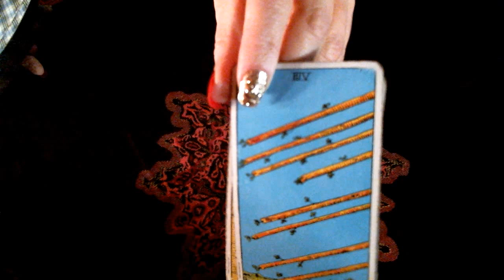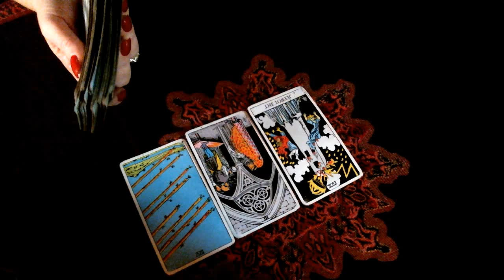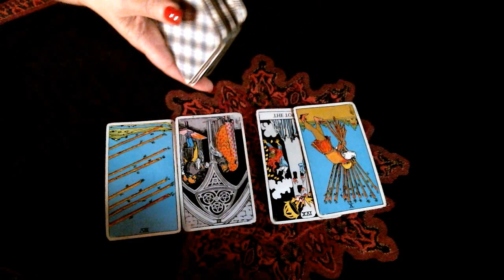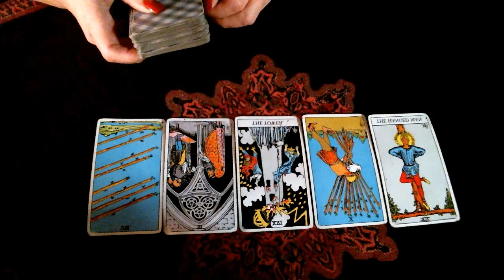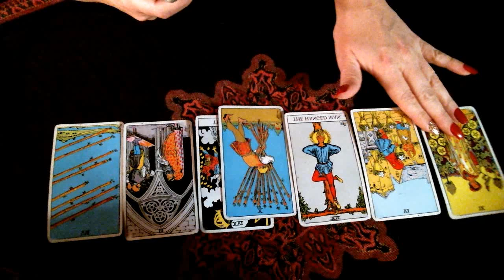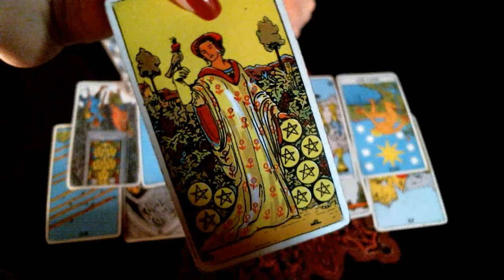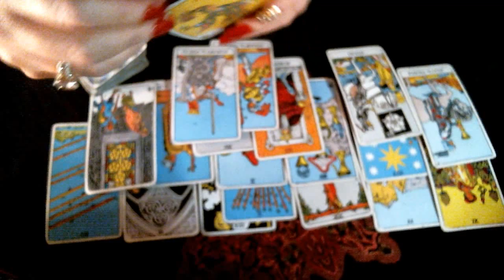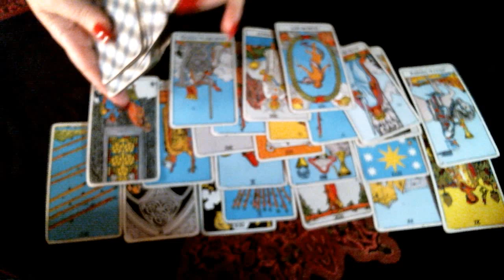Cancer ♋️ Dropping It All For You In February. Are You Even Interested? 💕♥️💕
📲 Personal Phone Call Readings iPhone & Android

💌 Correspondence
Moonpie
P.O.Box 106